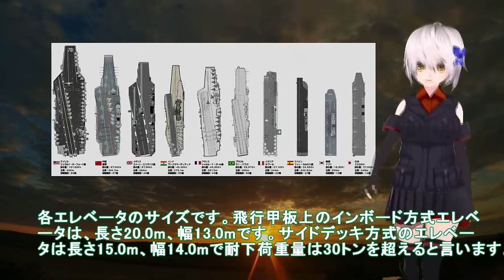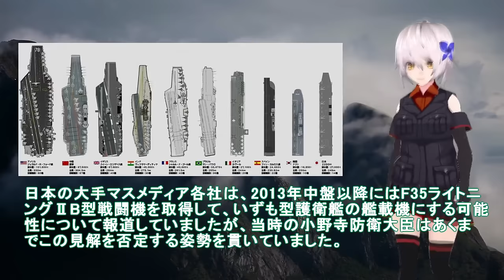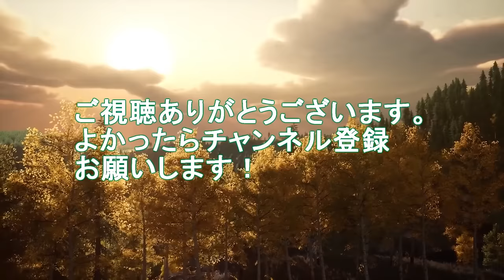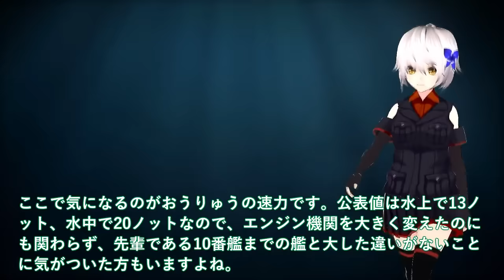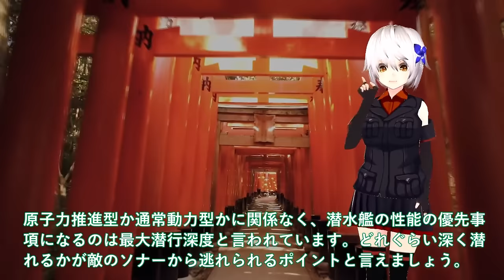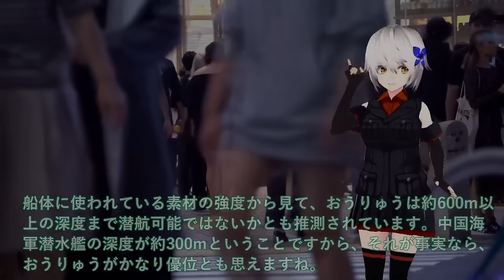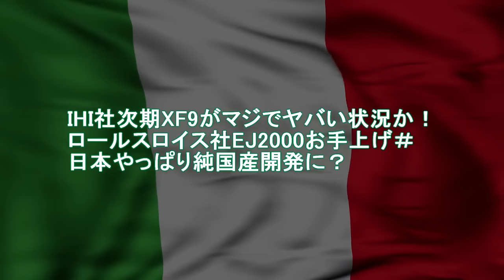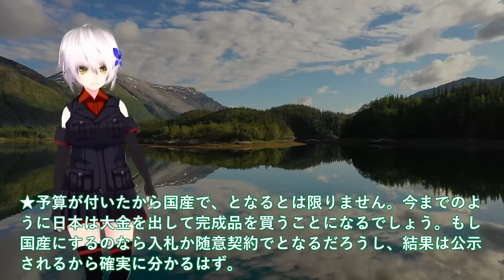【総集編・ゆっくり解説】陸海空自最強 防衛省ついに次期空母建造計画発動か！護衛艦ひゅうが・いせの次世代無人機空母＃海自護衛艦いずも・かが陸海空自最強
11防衛省ついに次期空母建造計画発動か！護衛艦ひゅうが・いせの次世代無人機空母＃海自護衛艦いずも・かがマジでヤバい実力？

12海自潜水艦ついに潜航深度バレた！そうりゅう型に隠された真実＃海自秘密兵器リチウムイオン電池の謎に迫る？

13IHI社次期XF9がマジでヤバい状況か！ロールスロイス社EJ2000お手上げ＃日本やっぱり純国産開発に？